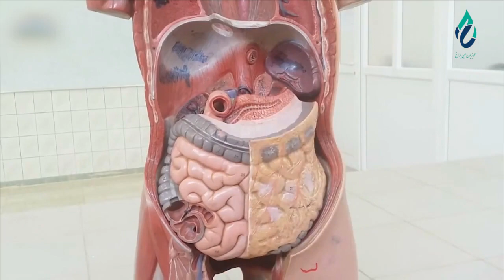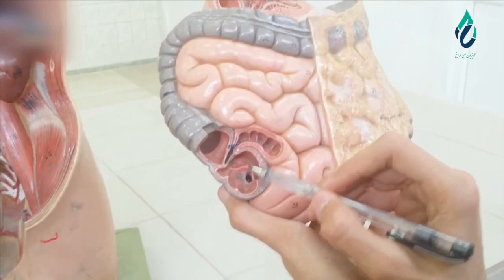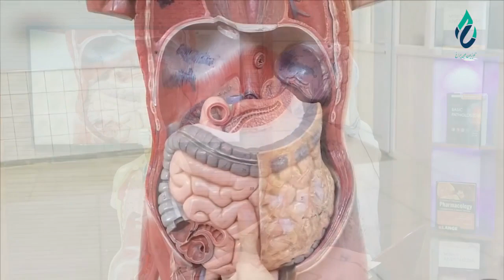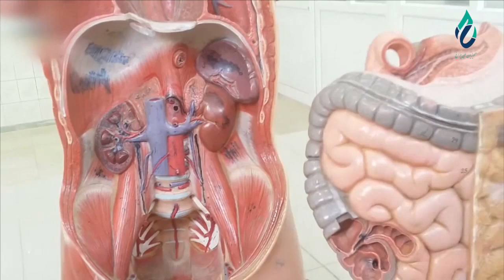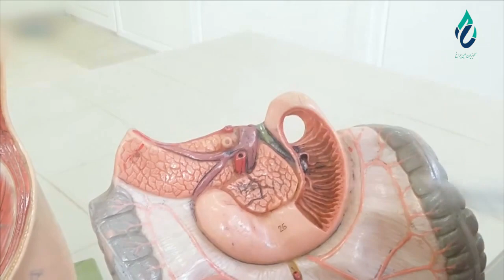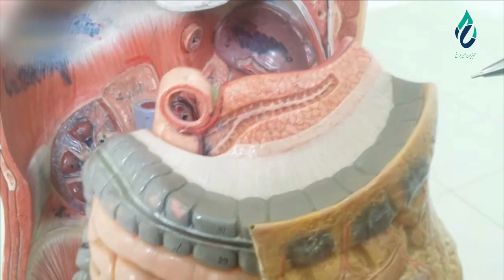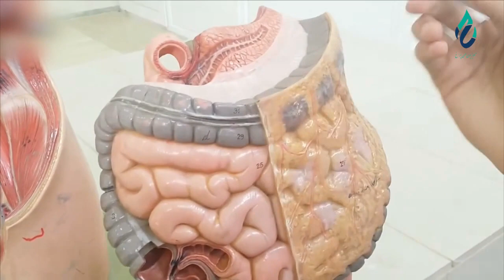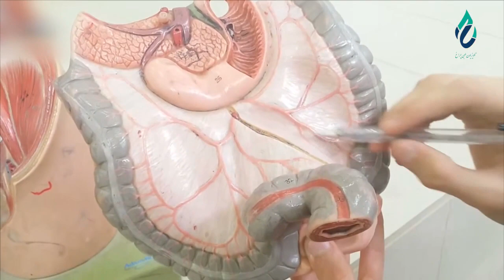آناتومی قسمت سیزدهم، آناتومی روده بزرگ یا امعا غلیظه ، بخش سوم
اسم برنامه
گرداننده: حسیبا اکبری